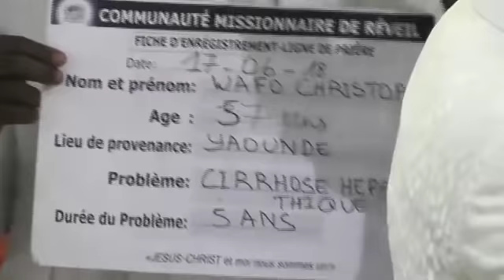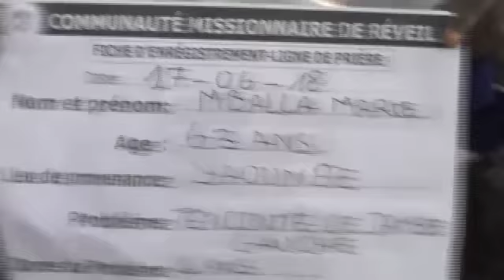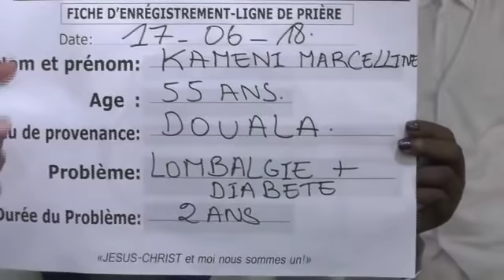CULTE D'EXEMPTION AVEC LES PROPHETES RODRIGUE & ELISABETH NDEFFO - DIMANCHE 17 JUIN 2018-